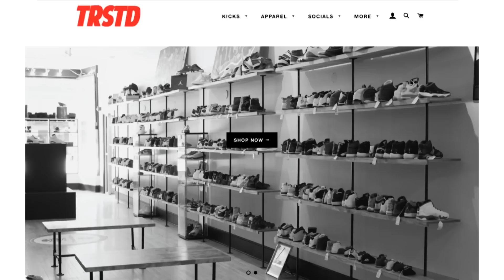The Midwest Ballers Show - Ep. 6 - Barbershop Talk with Michigan Commit Jordan Poole and MORE!!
- In this episode of The Midwest Ballers Show
- Michigan commit and former Milwaukee King standout Jordan Poole takes about why he chose to play prep ball at La Lumiere.
- Zed's Starting 5 Sneakers with Trusted E (Trusted Kicks).
- Jordan Anderson, the leading scorer in state at 36.2 ppg, goes for 30 vs Juneau.
- Training tips from Steve Becker (Athlete Performance)
and more!

Watch all new episodes first on Tuesdays at 4pm on TWC Sports Channel 32.